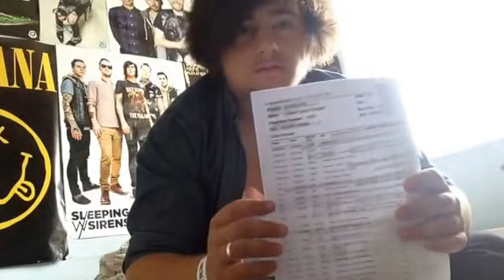RESULTS DAY! || RAISING MONEY FOR ALS?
Keek: CurlyLovesHisMusic
Vine: Connor_The_Flano